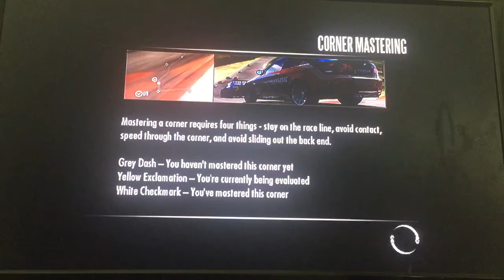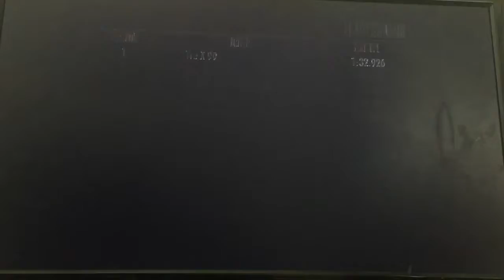Need for Speed™ Shift, BMW M3 GT2 White, Time Attack 3/10.